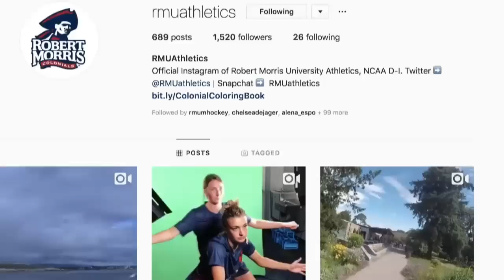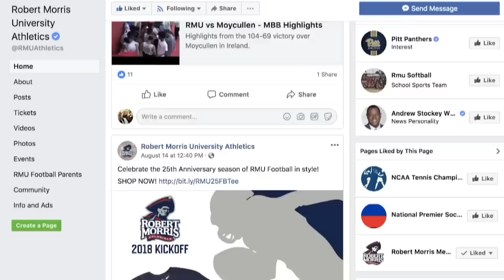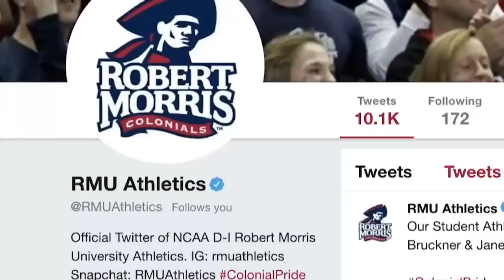2019 Three Rivers Classic Consolation Game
Watch live as Robert Morris battle St. Cloud State in the 2019 Three Rivers Classic Consolation Game from PPG Paints Arena.